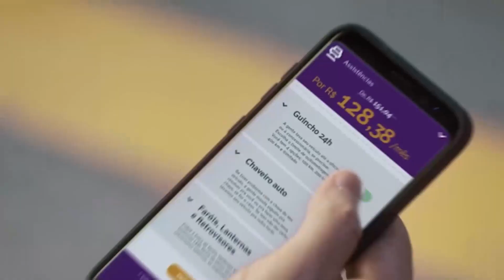O dia em que Schumacher foi parar no churrasco dos jornalistas na França | GP às 10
No GP às 10, Flavio Gomes recorda o dia em que Michael Schumacher foi ao então famoso churrasco dos jornalistas brasileiros na França, em casa próxima ao circuito de Magny-Cours.